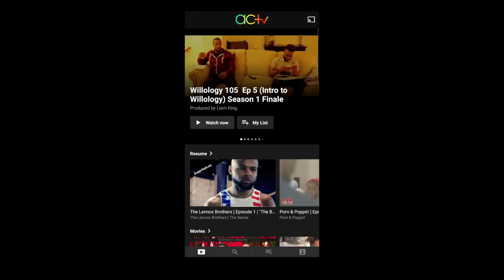Scream VI Review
Four survivors of the Ghostface murders leave Woodsboro behind for a fresh start in New York City. However, they soon find themselves in a fight for their lives when a new killer embarks on a bloody rampage.
Release date: March 10, 2023 (USA)
Director: Matt Bettinelli-Olpin
Film series: Scream
Story by: Kevin Williamson
Screenplay: James Vanderbilt, Guy Busick
Distributed by: Paramount Pictures